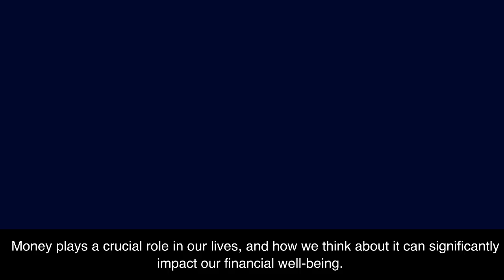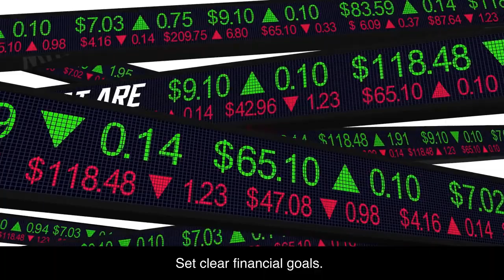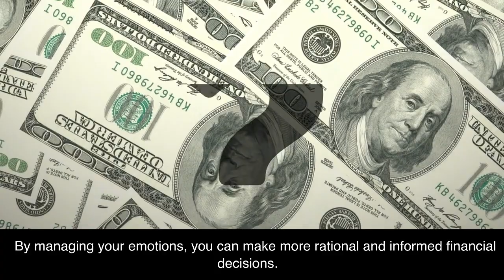How to Master the Psychology of Money: Tips for Achieving Financial Success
How to Master the Psychology of Money: Tips for Achieving Financial Success" provides practical tips for understanding and managing the psychological factors that influence our financial decisions. The article starts by introducing the concept of the psychology of money and its importance in achieving financial success. It then goes on to provide six tips for mastering the psychology of money, including identifying your money beliefs and attitudes, setting clear financial goals, developing a budget, practicing mindful spending, investing in your financial education, and managing your emotions. Each tip is explained in detail and accompanied by examples and actionable advice. The article emphasizes the importance of being aware of our emotions and cognitive biases when making financial decisions and provides strategies for overcoming them. By following these tips, readers can make informed financial decisions and achieve greater financial well-being. Overall, the article provides valuable insights into the psychology of money and practical advice for achieving financial success.